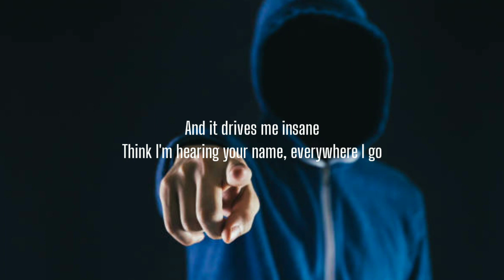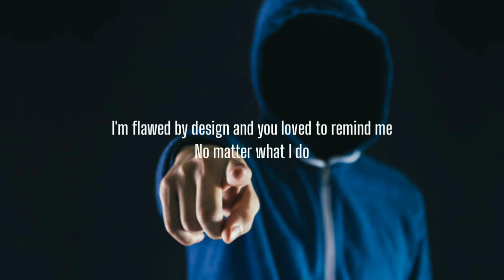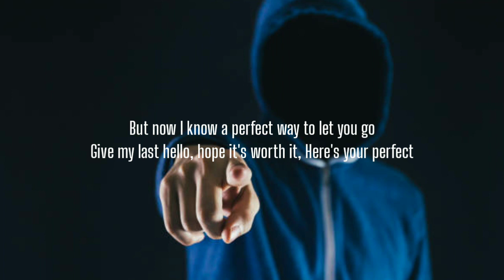Jamie Miller - Here's Your Perfect (Lyrics)